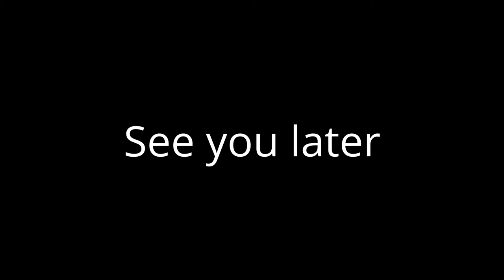Water and Ice